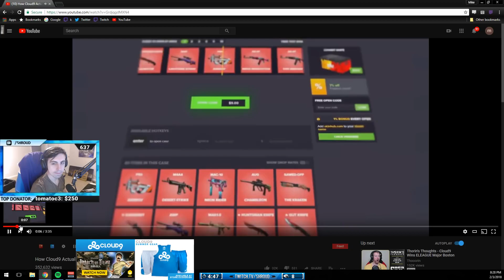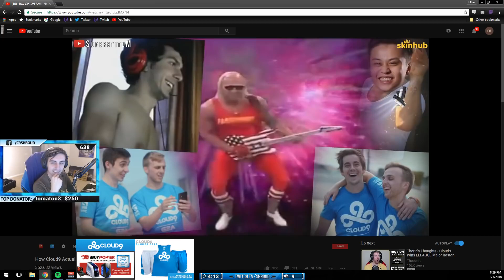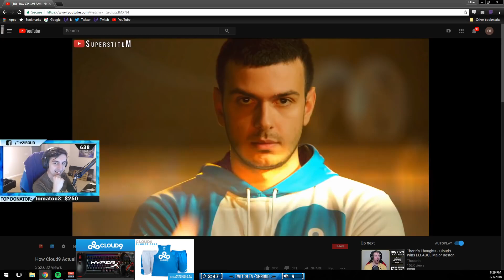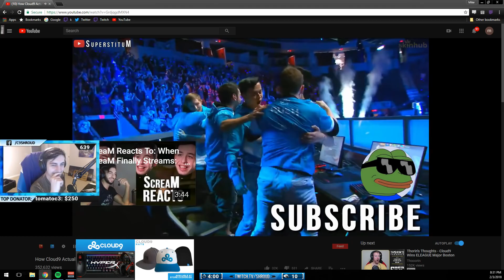Shroud Reacts To How Cloud9 Actually Plays CS GO